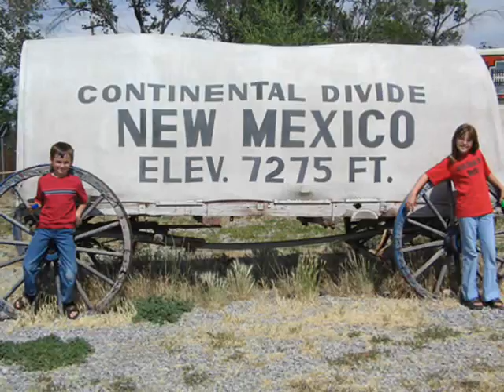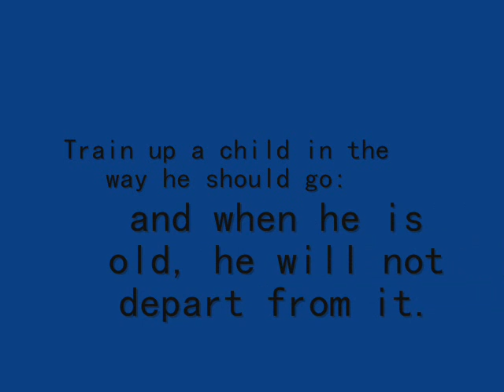Video For Mom~With Love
This is a video i made for my mom on her birthday. I love her sooo much!

I am the little girl in this video. The little boy is my brother. And the dog is my dog Sierra. No, I'm not going to reveal our names, so don't post our names in the comments if you know my family. Please and thank you!

Song: I Want A Mom
Artist: Cindy Lauper